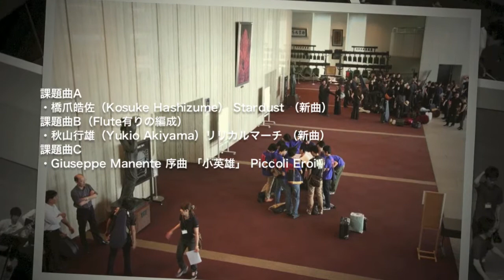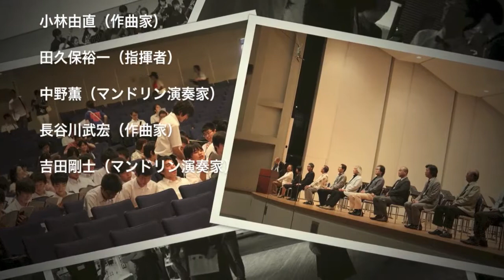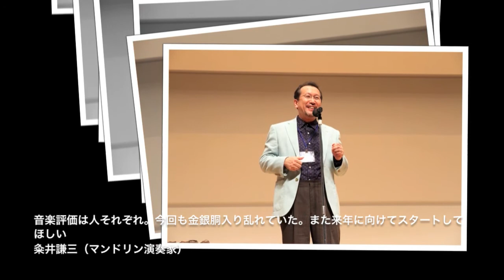詳報・第2回全日本マンドリン合奏コンクール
ALL JAPAN MANDOLIN ENSEMBLE COMPETITION 2013
STAGES
本選のようすを全部紹介！

アンサンブル・ビアンカフィオーリ 02:00
静岡マンドリン愛好会 09:06
群馬県立高崎高等学校マンドリン部 16:28
川越東高校マンドリンギター部 23:30
西遠女子学園ギター・マンドリン部 31:51
豊島岡女子学園マンドリン部 32:35

第3回全日本マンドリン合奏コンクール -- 開催概要
予備審査：課題曲の録音審査（締め切り2014年6月16日）
本選：2014年8月23日（土）東京・昭和女子大学人見記念講堂
課題曲：ファルボ　組曲「田園写景」より第３楽章（版指定なし）
ARTE MANDOLINISTICA